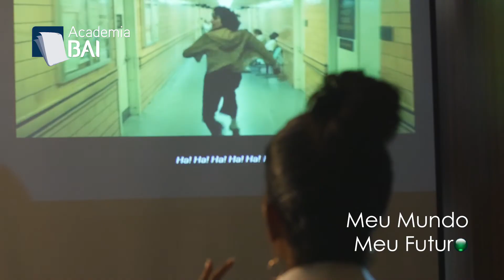Meu Mundo | Meu Futuro "Transtornos de Personalidade ou Patologias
LIVE no Facebook da Academia BAI

Dia 6 Abril | 16h00

Meu Mundo | Meu Futuro
Transtornos de Personalidade ou Patologias - A Saúde Mental e o Distanciamento Social com Dra Noelma Viegas D'Abreu

Junta-te a nós!